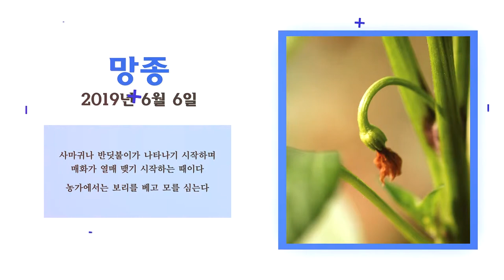[한국의 24절기] 망종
사마귀나 반딧불이가 나타나기 시작하며
매화가 열매 맺기 시작하는 때이다

농가에서는 보리를 베고 모를 심는다